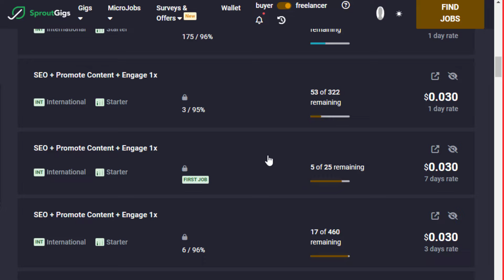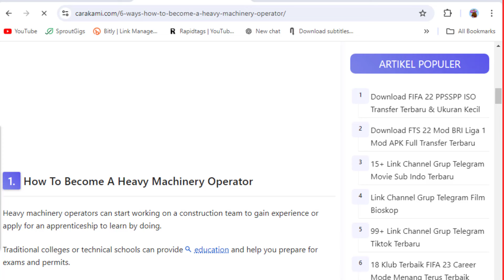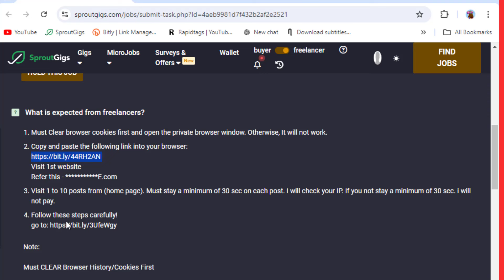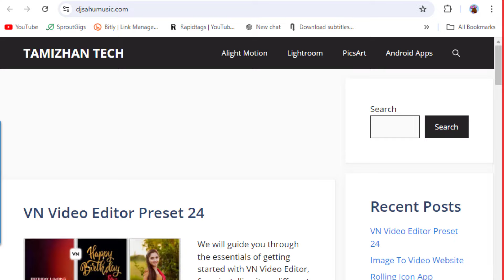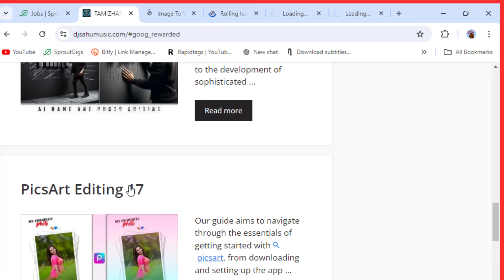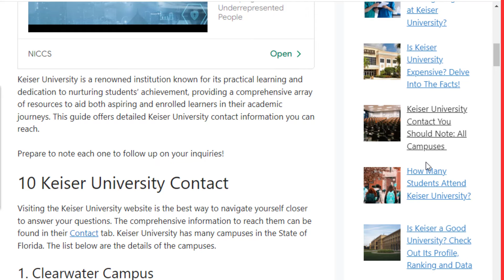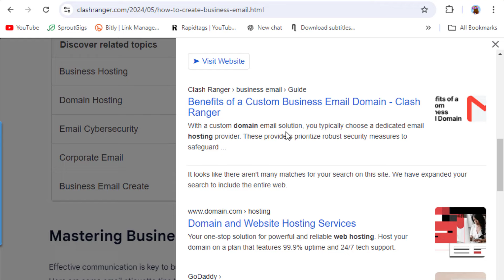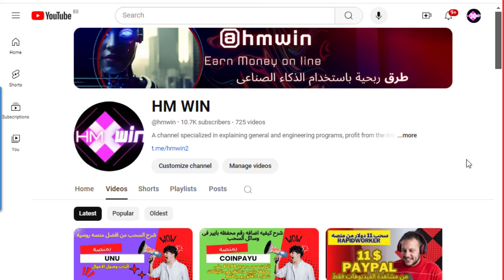خطوة بخطوة شرح تاسكات السيو الموجودة بوقت تسجيل الفيديو بمنصه sproutgigs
لينك الانستجرام
لينك قناة الواتس اب whatapp channel new 2024

جميع فيديوهات شرح المنصه
كم ربحت فى ثلاثه ايام عمل 6 ساعات صافيه من منصه sproutgigs و ساسحب امامكم الارباح .
secsers.com&sproutgigs التطبيق العملى لكيفية تسعير الخدمات و الربح من المنصات
استراتيجية العمل الحقيقى على الانترنت و مضاعفه الارباح وراس مالك من مواقع sproutgigs&rapidworker
تكذيب جميع الاقاويل بان المنصه توقفت .الربح من المنصه وسحب 16 $ بايير لايت كوين امامكم sproutgigs
خطوة بخطوة وبالتفصيل لانشاء مهمه سيو باستخدام منصه sproutgiggs وينطبق الشرح على عروض CPAو اليوتيوب.
سبب قله المهام ؟مشكله ازمه الدولار ؟ ساسحب امامكم 17 دولار
اهم التريكات الجديدة و مضاعفه الربح لنفس الاكونت و المهمات لمنصه sproutgigs 2023 ساربح امامكم مباشر
اثبات وصول السحب على البايير و تحويل الايت كوين الى بايير ثم الى بايبال او اى محفظه وشرح محفظه بايير
شغل 3 ساعات يوميا لمدة 4 ايام فقط و سحب 20.5 دولار على البايير و تجميع جميع المهام المشروحة مسبقا .
تحديث جديد بمنصه يتيح لك ربح يومى يتعدى 20 $ بالاضافه الى المهام المعتادة sproutgigs
شرح المهام التى تتكرر كل ساعتين على المنصه وكيفية العمل و سحب 18 دولار على البايير لايت كوين
شرح زيادة معدل النجاح العشوائى بالمنصه للسماح بقبول و تنفيذ المهام وسحب 22 $ امامكم